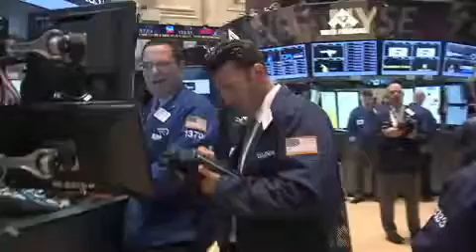US stocks edge higher, post slight recovery from selloff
08/28/13 Wall Street turned positive and shrugged off geopolitical worries over Syria. Pending home sales fell more-than-expected in July.